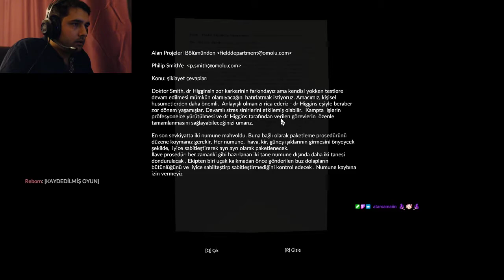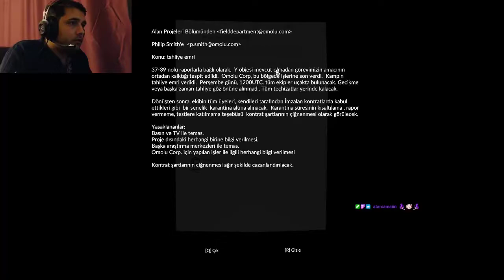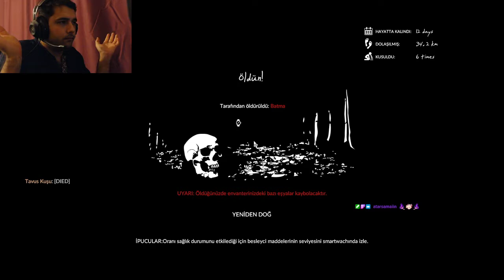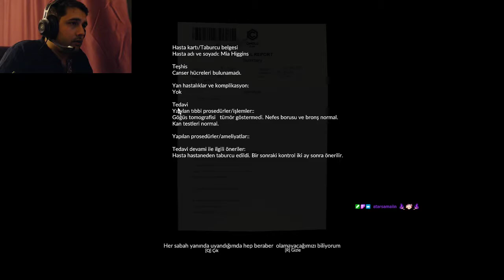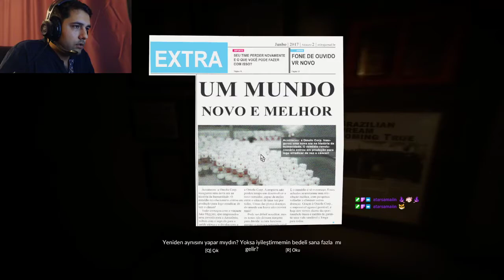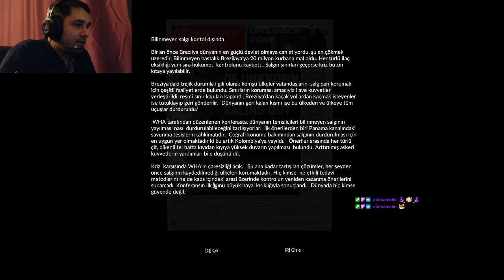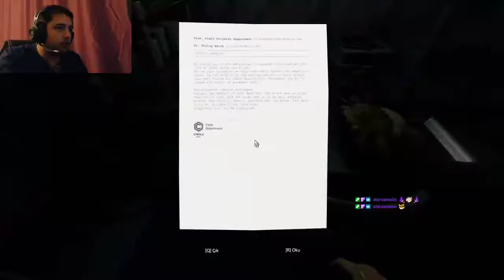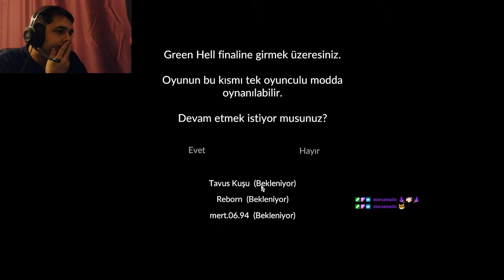Green Hell BÖLÜM 3 I AMAZONLAR EVİMİZ OLDU I SON RİTÜEL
Oyun dünyasında geçirdiğimiz saatler sonrasında ve yaşadığımız bug problemleri ile birlikte biraz bıkkınlık gelmedi değil :) En sonunda çıldırdık ve hayatta kalmaktan daha çok oyundakilere hayatta kalmayı öğrettik. Oyunun 2 farklı sonu olduğunu öğrendik ve tercihlerimiz sonucunda normal bir şekilde bitirdikten sonra diğer sonu görmek için hileye başvurduk. Yani bu bölümde 2 sonu da göstermekteyiz. Bir başka seride görüşmek üzere,

Sosyal Medyalarım;